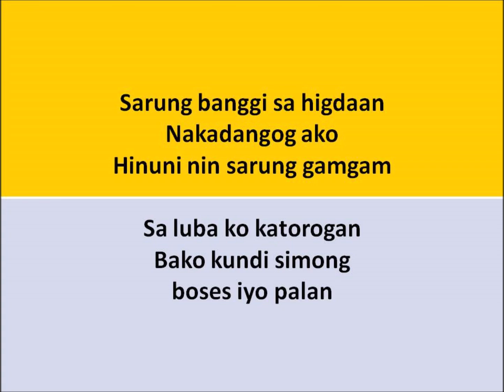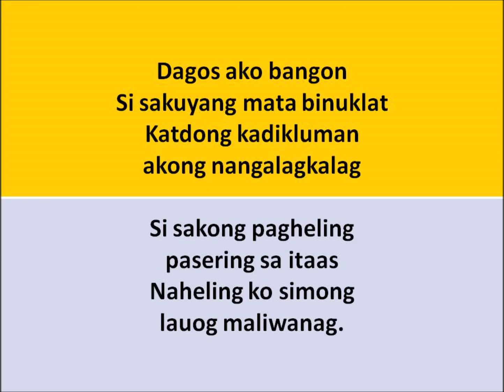Folksong Sarung Banggi ( 1d MUSIC 7 Q1 MODULE 1 )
Mr. Ben Carrera